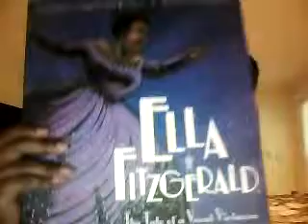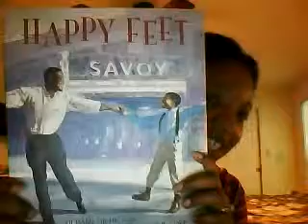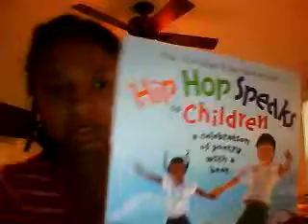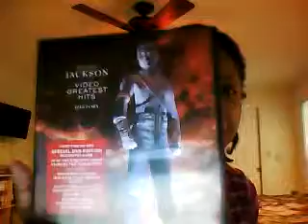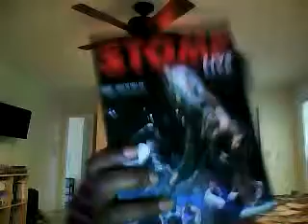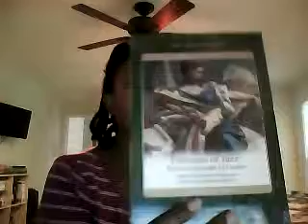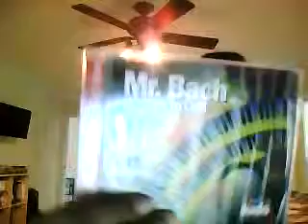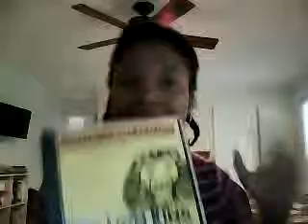Homeschool Music Appreciation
In this video I discuss what we will be using this year for music appreciation in our homeschool.